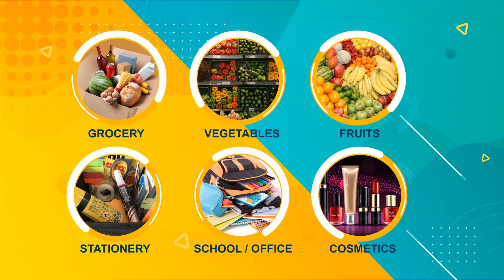മൂന്നുപീടികയിൽ വയോധികനെ തലയ്ക്കടിച്ച് പരിക്കേൽപ്പിച്ച കേസിലെ പ്രതിയെ പോലീസ് അറസ്റ്റ് ചെയ്തു.